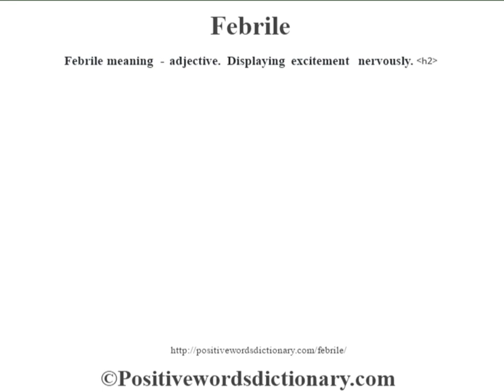Febrile definition | Febrile meaning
Febrile definition. Find out the meaning of Febrile and the meaning of many other positive words at positivewordsdictionary.com